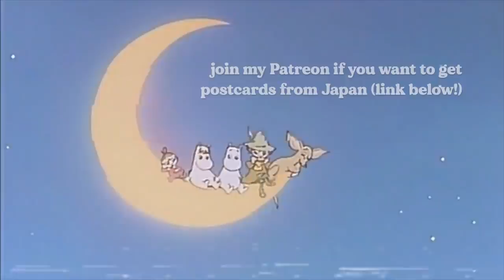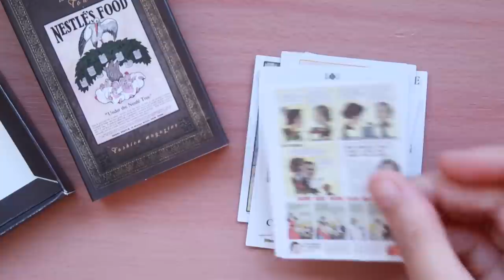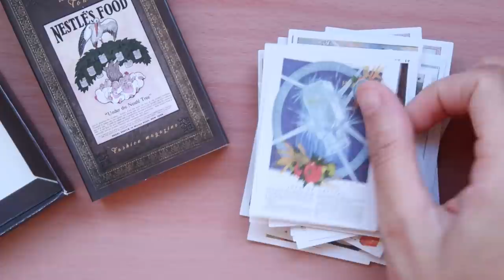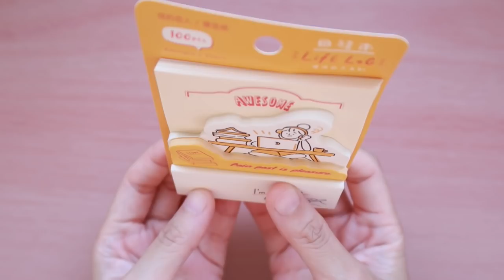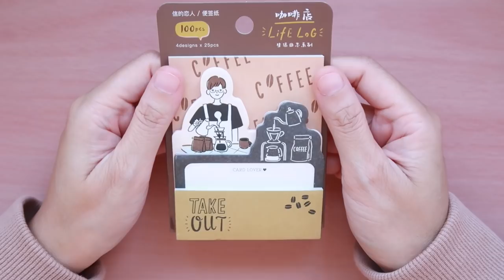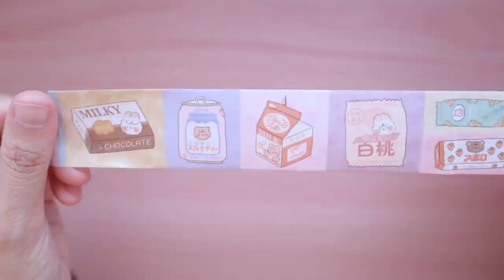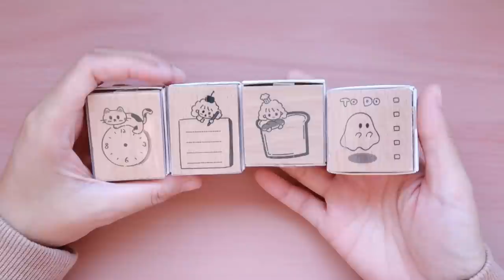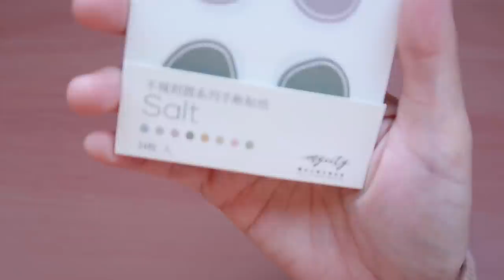☘️ Huge Stationery Haul AliExpress Jianwu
HUGE STATIONERY HAUL JIANWU #33

Hello, friends! This is a huge stationery haul from aliexpress. Enjoy! Love, Meimei.

ITEMS:

Monami pens
Gel pens
Pen holder
Blue washi tape
BW Washi
Casette washi
Basic washi tape
Kawai washi tape
Agenda pad
Cute memo pads
Life memo pad
Sky memo pad
Hand stamps
Rectangle stamps
Day stamps
Date stamps
Galaxy stamp
Vintage stamp
White vintage stamps
Brown block stamps
People box stickers
Round stickers
Box stickers
Vintage stickers

📷 filming setup:
Canon G7x Mark II
Macbook 12 inch 2016

📖 chapters
00:00 intro
00:49 package 1
02:10 package 2
04:34 memo pads
07:59 washi tapes
09:45 stamps
11:13 stickers

📮 do you want to receive a postcard from Japan?

💛 so much love for my Patrons:
Angus Walsh | Esby Cruz | Dawn Javier | Florence Uy | Mylene Mendiola | Crafteagirl | Avis

🎵music
Smyang Piano
Pair Piano